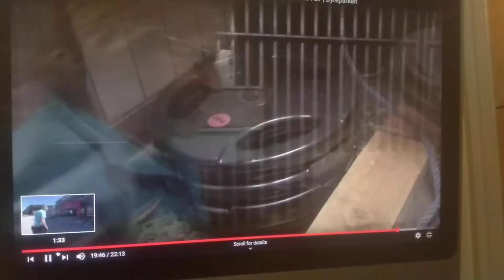Strength test on a Chimp. Fails to pull 95 kg and has a tantrum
Chimp strength test